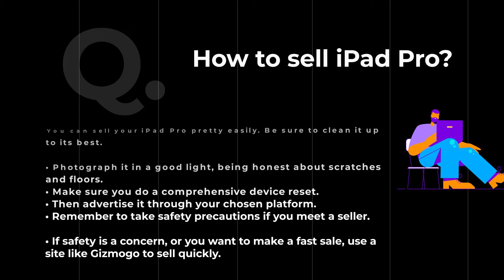How to Sell iPad Pro? | FAQs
Gizmogo.com is an online platform for selling used and damaged electronics. We created this series of videos to help answer frequent questions related to the selling process. Leave a comment to request a video for a question you did not see in this series.

And don't forget to click the link below to find out how you can earn $10 dollars towards your first sell on Gizmogo.